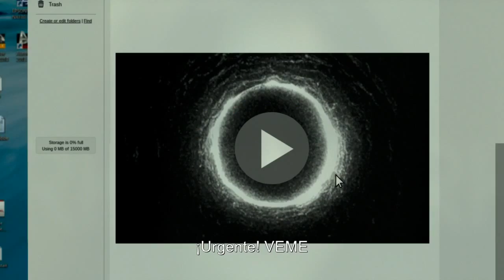MorirasEn7Dias - Alan Amezquite